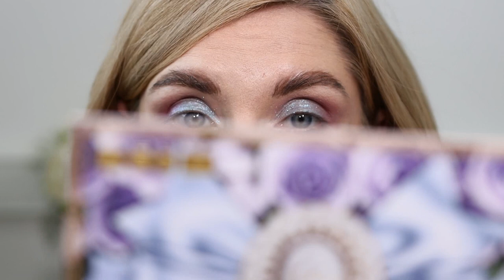ОБЗОР HA ПАЛЕТКУ и ХАЙЛАЙТЕР PATMCGRATH BRIDGERTON /Коллаборация PatMcgrat X Bridgerton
Визажист-стилист Меньшова Юлия
г. Краснодар
Профессиональный макияж Обучение. Уроки макияжа.

Уроки макияжа

Обзоры кистей для макияжа

Обзоры на продукты косметики и ухода